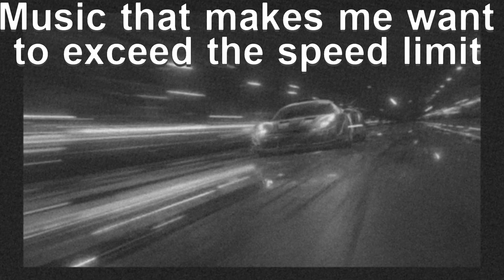Music that makes me want to exceed the speed limit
vrrrom vrooooom vrrom vormoom